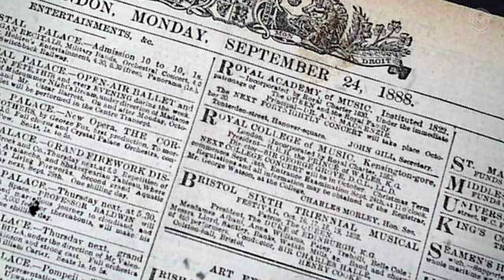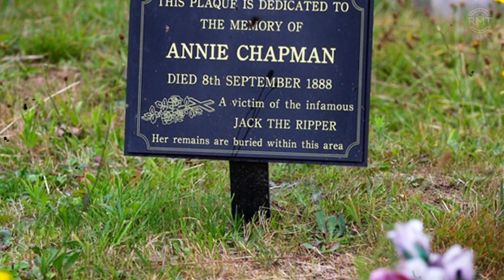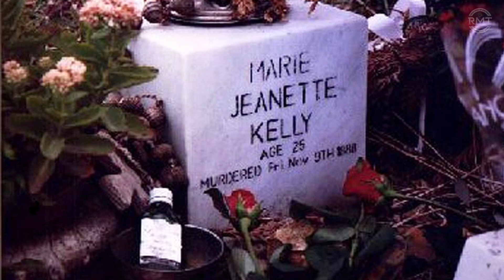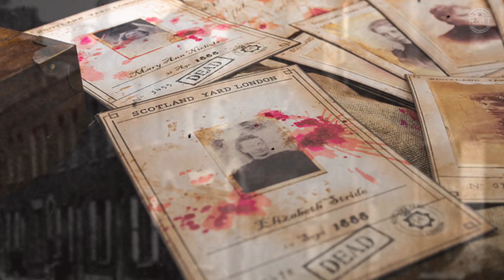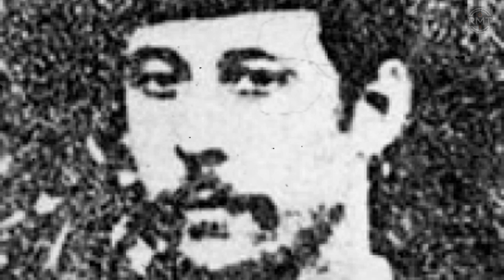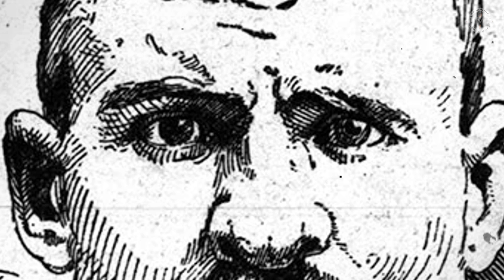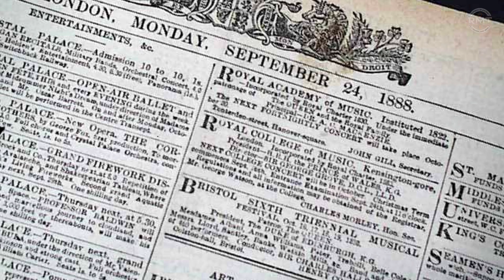Unveiling the Shadow: The Enduring Mystery of Jack the Ripper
Dive deep into the foggy streets of Victorian London with us as we explore the chilling saga of Jack the Ripper. From the gruesome details of his heinous acts to the spectrum of suspects and the lasting impact on society and media, this video unpacks the enduring enigma that surrounds one of history's most infamous unidentified killers.

00:00 Chapter 1: The Shadow in Whitechapel
00:30 Chapter 2: Autumn of Terror
03:07 Chapter 3: A Gallery of Shadows
05:47 Chapter 4: Echoes of Mystery
06:46 The End